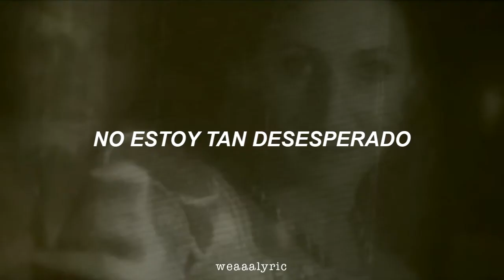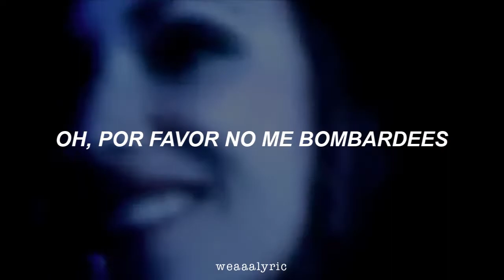cursive ; the recluse (sub esp + mv)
- canción: the recluse
- banda: cursive
- álbum: the ugly organ (2003)